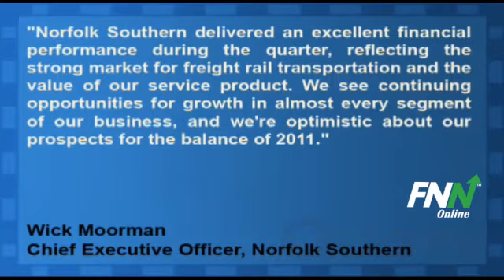Norfolk Southern Posts Solid Q1, EPS In-Line, Revs Beat Up 17% YoY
Norfolk Southern Corporation (NYSE:NSC) reported Q1 EPS of $0.90 today, in-line with the consensus estimate. Revenue for the quarter was up 17% year-over-year to $2.62 billion, beating the consensus estimate for $2.48 billion.

CEO Wick Moorman said, "Norfolk Southern delivered an excellent financial performance during the quarter, reflecting the strong market for freight rail transportation and the value of our service product. We see continuing opportunities for growth in almost every segment of our business, and we're optimistic about our prospects for the balance of 2011."